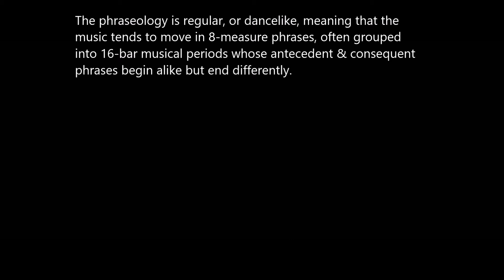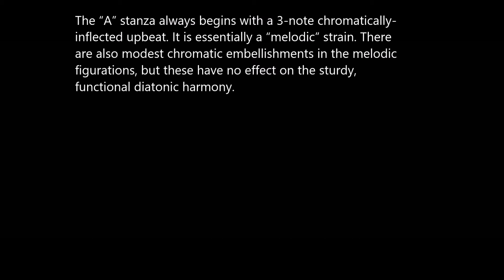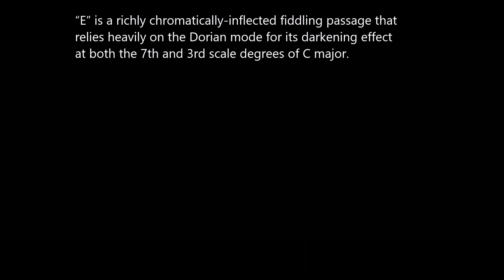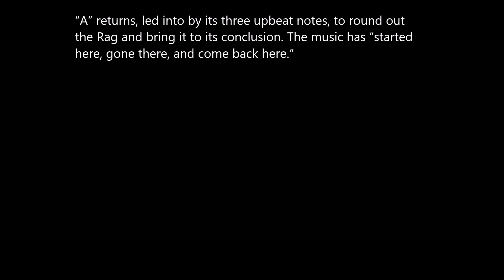How to Think about Music, Lesson 2: Cotton Patch Rag